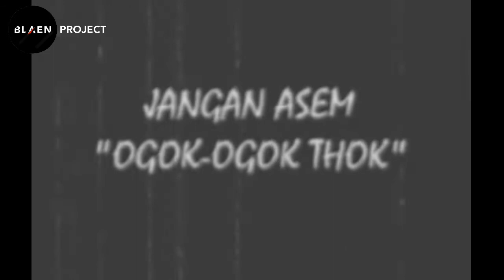Tentang Selangkangan (Ogok-Ogok Tok) || Blaen Project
Di video kali ini kita akan membahas tentang selangkangan yang gak ada habisnya 😘